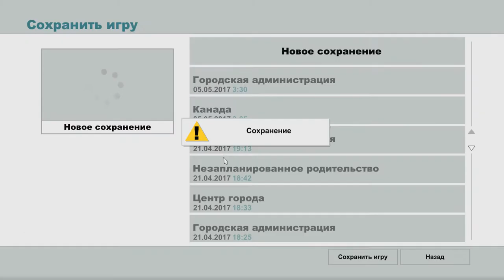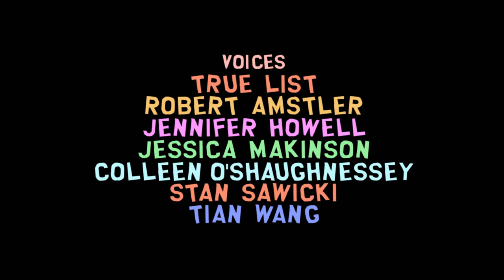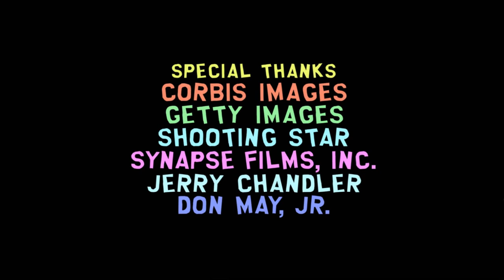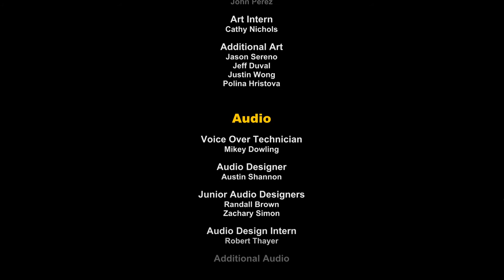АНИМЕ. ПРЕДАТЕЛЬСТВО. КОНЕЦ =let's play= South Park: The Stick of Truth - Part 31. FIN (ПРОХОЖДЕНИЕ)